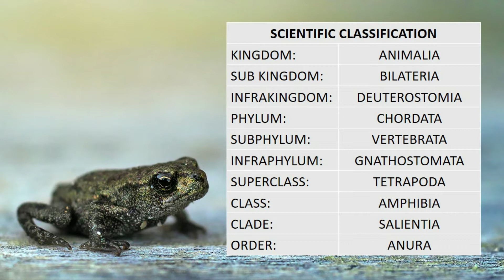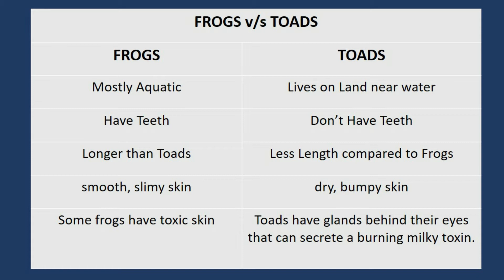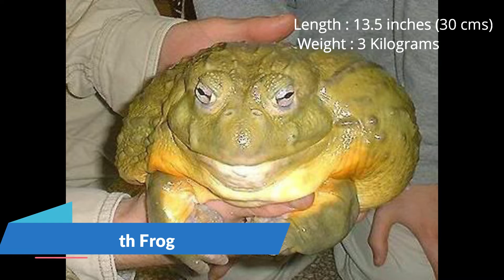Frogs - The High Jumpers 🐸Frogs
Frogs are amphibians that are known for their jumping abilities, croaking sounds, bulging eyes and slimy skin. They live all over the world and are among the most diverse animals in the world, with more than 6,000 species.

Frogs substantially outnumber the two other groups of amphibians — salamanders and caecilians. According to the American Museum of Natural History, Amphibian Species of the World, as of late April 2015, there are 6,482 species in the Anura order that include frogs and toads.

There is no scientific distinction between frogs and toads. Frog and toads both belong to the Anura order, but are found in different families.

Frogs and toads do have specific traits that define them, however, frogs are mostly aquatic; most toads live on land, but near water. Frogs have teeth; toads do not. Toads of both sexes have a rudimentary ovary called a bidder's organ. Frogs are also typically longer than toads. frogs have smooth, slimy skin; toads have dry, bumpy skin. The bumps, however, are not warts, and a person cannot get warts from handling a toad, However, toads have glands behind their eyes that can secrete a burning milky toxin.

Some frogs have toxic skin. Some South American frogs are so toxic, that one drop of their skin secretions can kill an adult human. Poison frogs usually have bright colors to warn predators that their skin is toxic.

 Camouflage is another survival technique. Many frogs have mottled green or brown skin to help them blend in with their surroundings.

Since there are so many types of frogs, one size doesn't fit all. The largest frog is the Goliath frog, which is 13.5 inches long (30 centimeters) and weighs 3 kilograms. The devil frog of Madagascar, now extinct, once held the title of largest frog. It was 16 inches long (41 cm) long and weighed 4.5 kilograms.

The smallest frog is the gold frog, which is a tiny 0.39 inches (1 cm) long and weighs only 200 grams. That's around the size of a dime.

Habitat

Frogs need to be around areas with a water source to reproduce, but other than that, they are found on every continent except Antarctica and in almost every environment. The poison dart frog lives in the tropical forests of Central and South America. Northern leopard frogs live in the northern areas of North America in marshes and grasslands. The green-eyed tree frog lives in the moss-covered rain forests of Queensland, Australia. The desert rain frog lives exclusively in Namibia and South Africa, along the coast in sand dunes.

Frogs will often eat any living thing that will fit into their mouths. This includes bugs, spiders, worms, slugs, larvae and even small fish. To catch prey, their sticky tongues will dart from their mouths and pull the prey into the frog's mouth. This movement is so fast often the prey doesn't have a chance to escape. A frog's tongue can snap back into its mouth within 15/100ths of a second.

Frogs and toads help keep the world's insect population under control.

Frogs are social creatures that live in groups. A group of frogs is called army, colony or a knot. Groups of young frogs will even swim together in schools, much like fish.